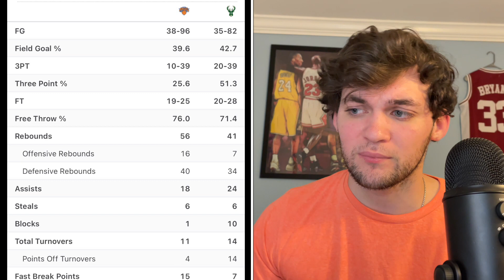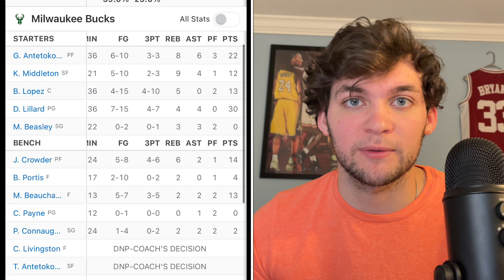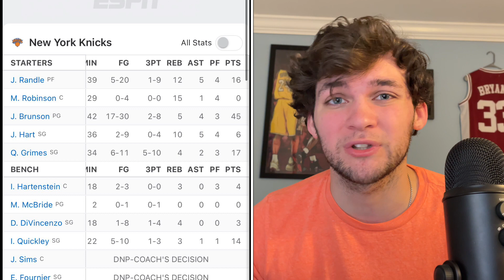Jalen Brunson‘s 45 Points Isn’t Enough In Loss To The Bucks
Heartbreaking!